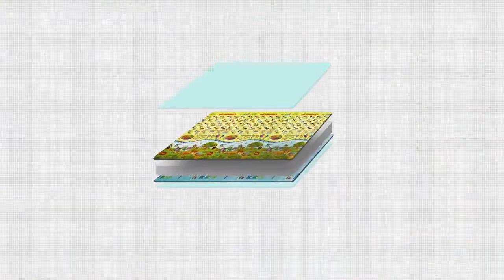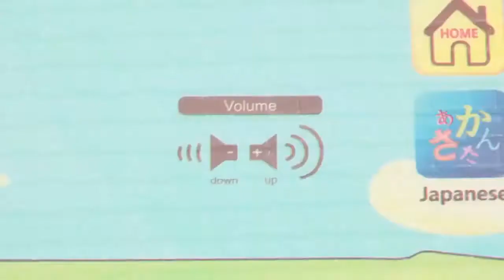Yelly Mat introduction l Oh Baby Store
Yelly Mat is the world's first educational play mat  with 6 languages ( English, Bahasa Malaysia, Chinese, Korean, Japanese and Spanish)